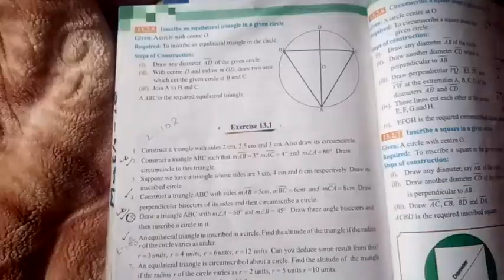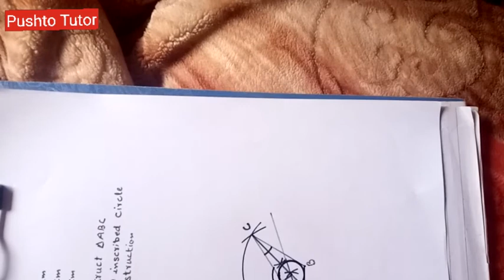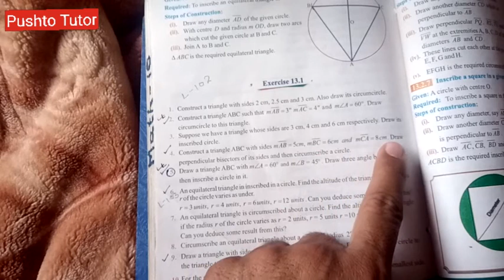Exercise 13.1 , Q.3 and Q.4 Practical geometry , class 10 Maths , Incircle circumcircle, Lec 102.B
In this video the students of class 10 Maths will learn about the solution of exercise questions in unit 13 Practical geometry

shah khalid